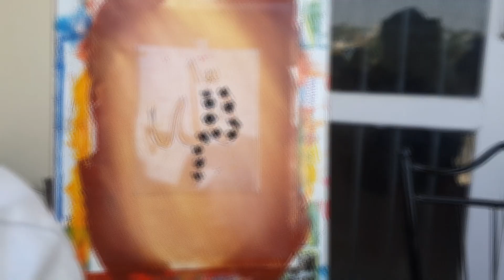A SIMPLE AND EASY PAINTING[ARABIC CALLIGRAPHY]...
HELLO VIEWERS. TODAY I HAVE UPLOADED ANOTHER VIDEO...BUT ON A DRAWING...

LINK FOR THE STENCIL-

i will be starting other minecraft videos and drawing video.